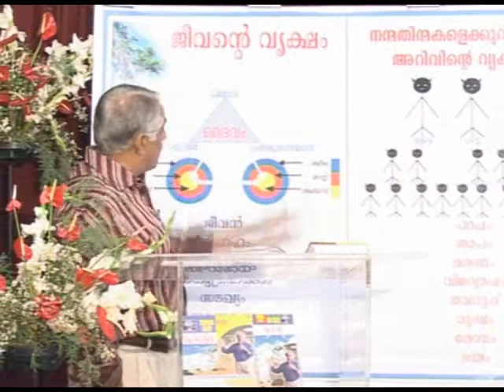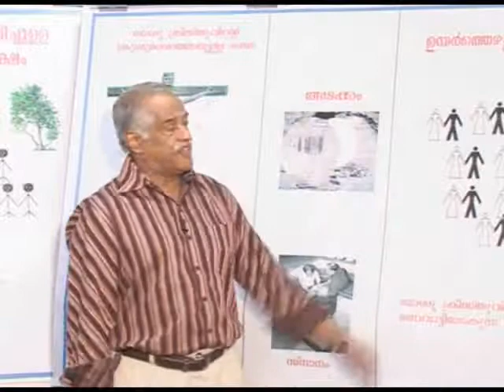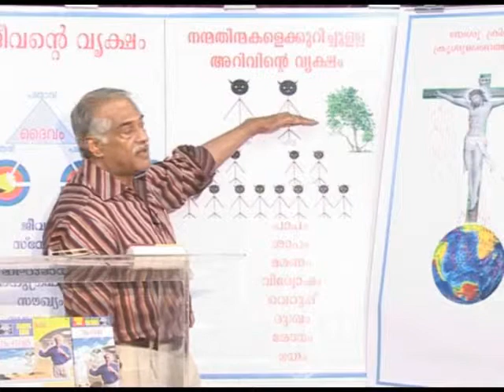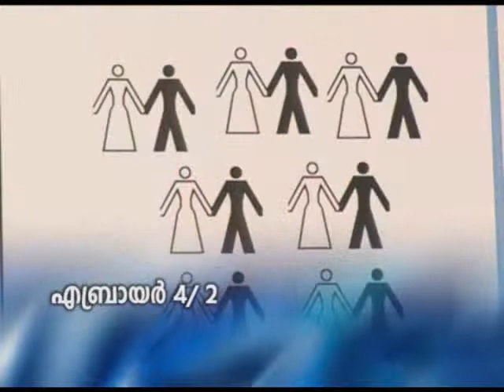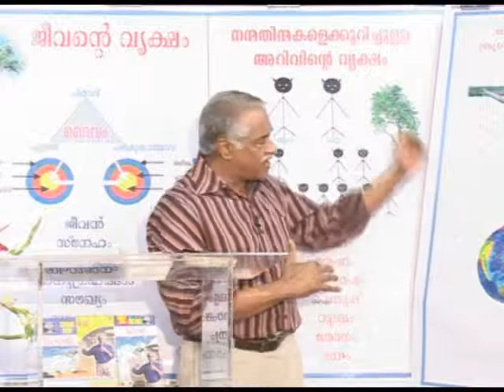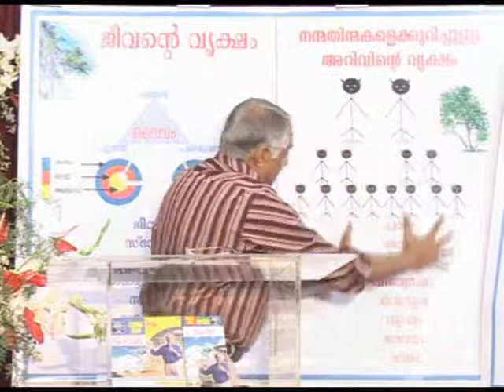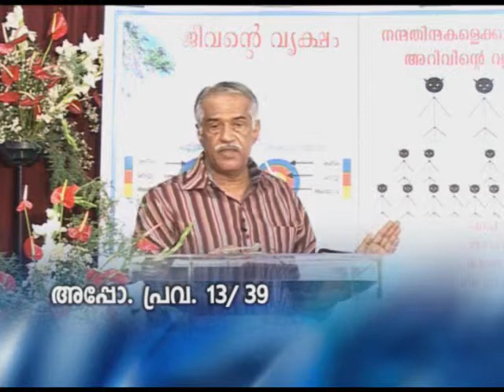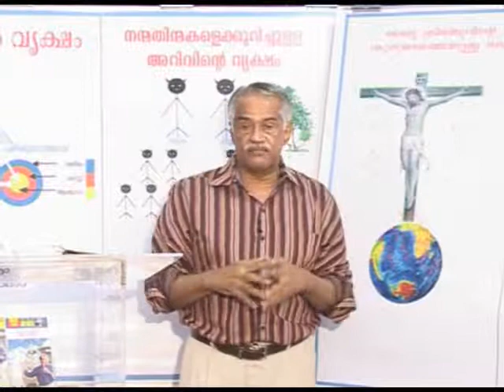033- The Story - Jose Anathanam